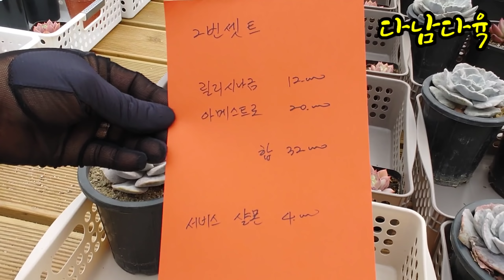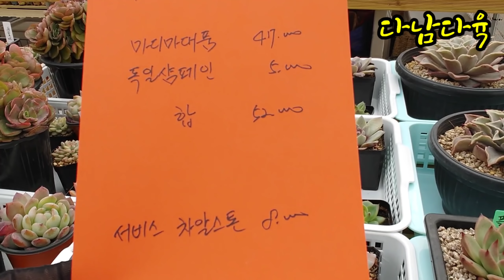특가/국민다육/마디바/맥라이징/셋트구성/택배가능 테라스다육농원010-4785-0026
테라스다육농원
고양시덕양구충장로596